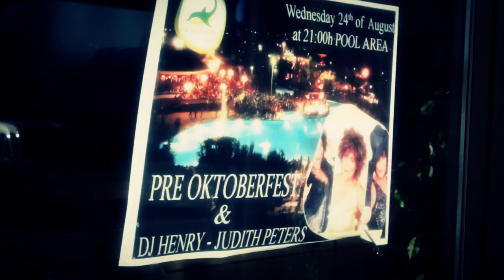Oktoberfest at Camping Costa Brava - El Delfin Verde - Bungalow Costa Brava - Girona